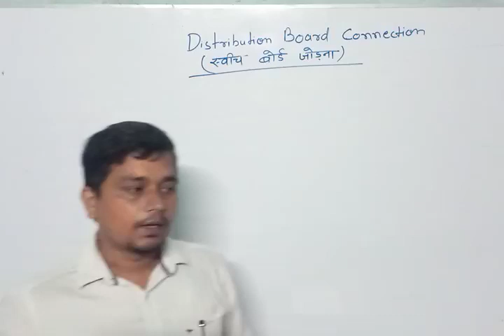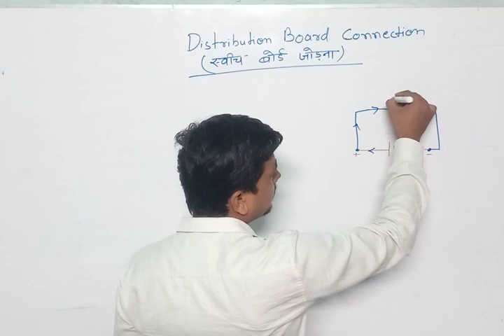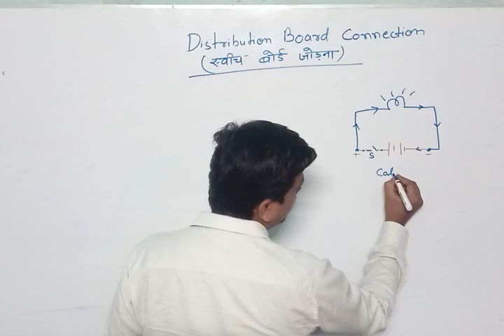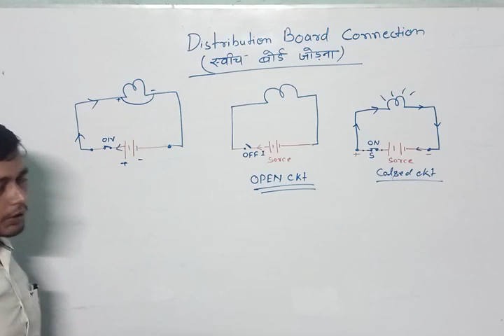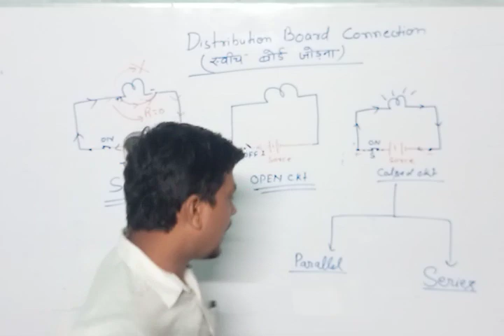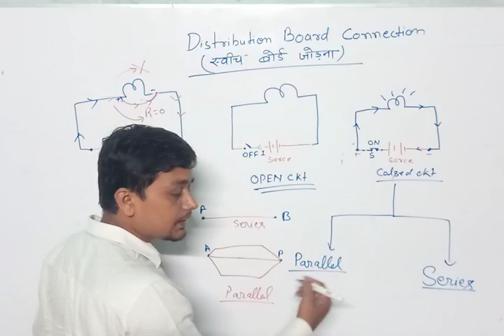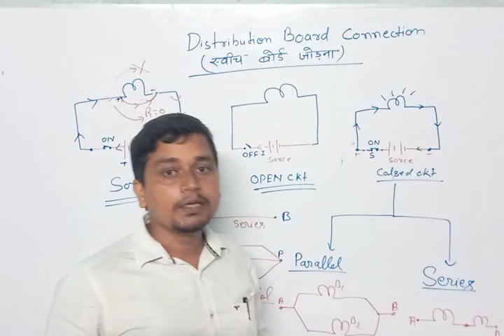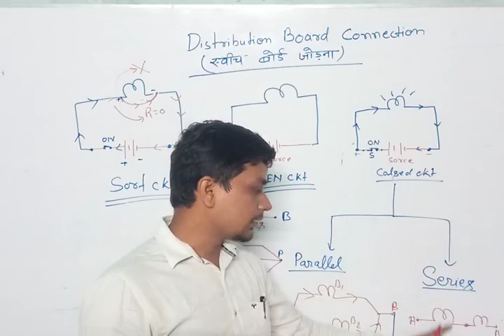विद्युत सर्किट के बारे में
बेसिक इलेक्ट्रिक परिपथ
Basic electricity